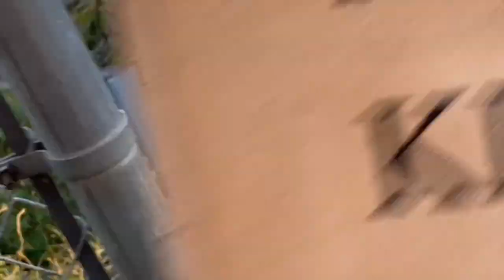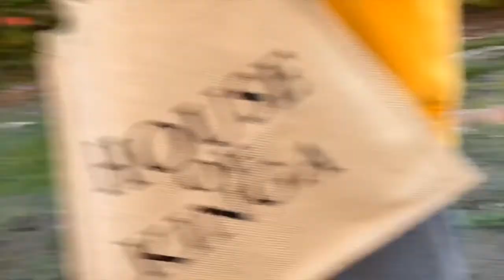cisco's vlog - guac this way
kevin o'neill ( founder of malibu sandals ) and quae head deep down into the lower part of the property to harvest our avocado orchard. cisco waits for the bounty. hilarity ensues. enjoy!

Cocoon Malibu is an INCUBATOR / CREATIVE SPACE / COMMUNITY dedicated to emerging artists and the audience waiting to discover them.

All of our content is created here at the Cocoon by up and coming videographers, directors, and editors. Our aim is to propel the community at large towards successful careers as they collaborate and create in their early years and capture the magic in the moments.
You are watching music history in the making.

Submit your music for a chance to hang at The Cocoon and record a session in Malibu